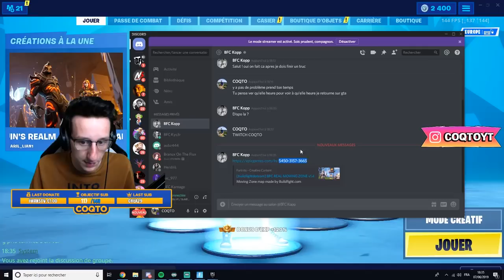UNE MAP FIN DE ZONE AVEC DES VRAIS ZONES COMME EN WORLD CUP !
Voila une map fin de zone avec une vrai zone ! Un réel moyen de setup pour espérer ce qualifier à la World Cup

Code créateur COQTO pour financer le projet cuisine en live
Le code de la MAP: 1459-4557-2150
Si vous voulez le code de la dernière MAP il faut allez